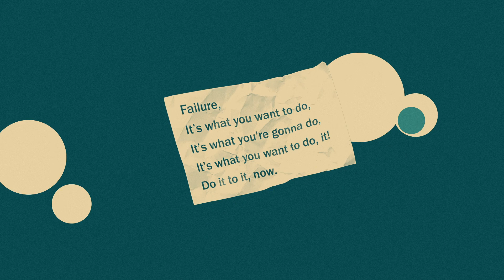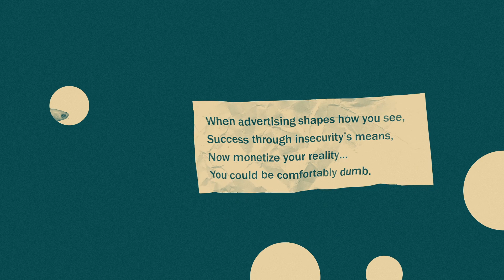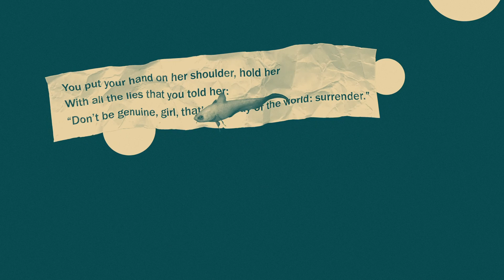Olympia Trout Patrol - Gestations (Lyric Video)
From the album "People Music for Benthic Fishes" released Feb 21, 2020

Written, performed, produced and mixed by Michael Edminster

Video and artwork by Mark Dolislager